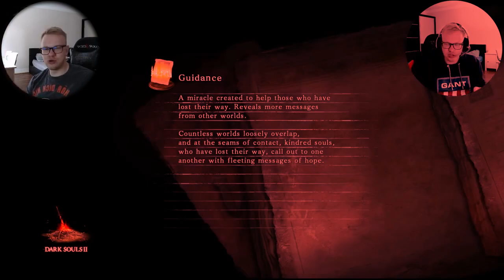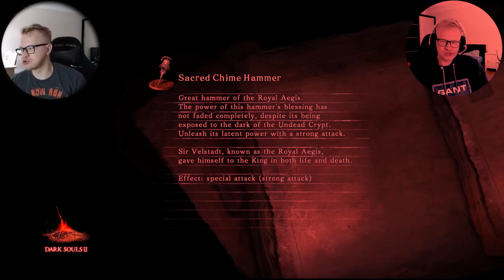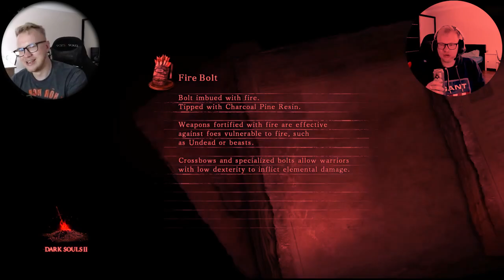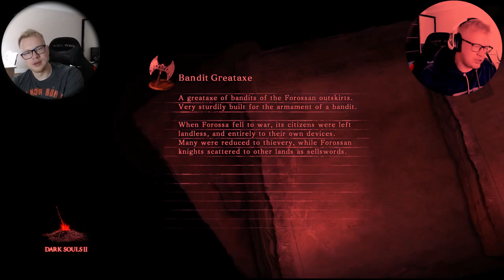TOMFOSS100 жестко прошелся по TOMFOSS100